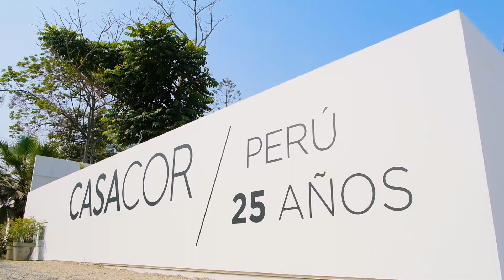Record en Casacor Perú 2022 - Pamela Paz presenta su HUB Bar